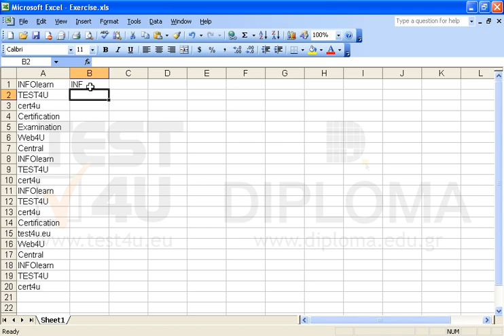Display the first three letters of entries in the cell range A1:A20 in the respective cell range...